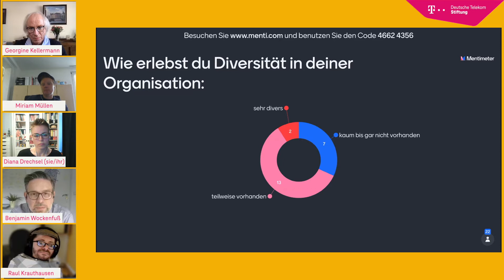GestaltWas!-Camp Talkrunde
Die offene Kinder- und Jugendarbeit ist bunt und vielfältig. Zeigt sich das aber auch konzeptionell und methodisch im Alltag? Wie können Mitarbeiterinnen und Mitarbeiter in der Kinder- und Jugendarbeit ihre Arbeit diverser und inklusiver denken? Diese Fragen haben wir am 25. und 26. März 2022 auf dem GestaltWas!-Camp der Deutsche Telekom Stiftung gemeinsam diskutiert. Eingeladen waren Teilnehmer aus den Stiftungsprojekten Ich kann was! und GestaltBar sowie interessierte Mitarbeiter aus der offenen Kinder- und Jugendarbeit. Die Veranstaltung fand pandemiebedingt digital statt. Ein Programmpunkt war eine Talkrunde mit Diana Drechsel, Georgine Kellermann, Raul Krauthausen und Miriam Müllen.